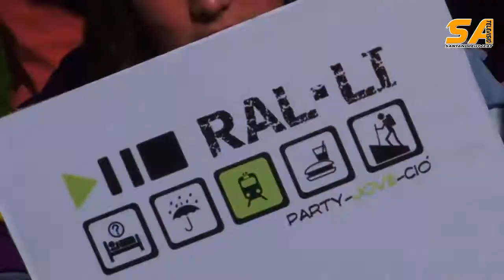090313 Ral.li Jove 2013, surt des de Sant Andreu de la Barca